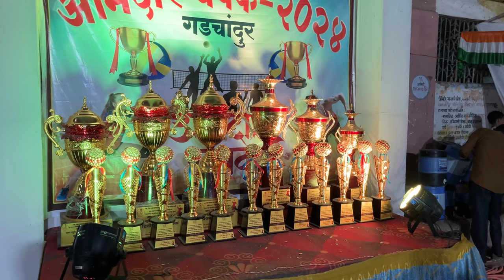Subah 4 baje final 😳| All india Volleyball Tournament,Chandrapur| Maharashtra 2024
volleyball,
volleyball match,
volleyball training,
volleyball tricks,
volleyball shorts,
volleyball 2023 live today,
volleyball game,
volleyball rules,
volleyball match girls,
volleyball girls,
volleyball video,
volleyball anime,
volleyball asian games 2023,
volleyball attack training,
volleyball ajith lal,
volleyball attack,
volleyball az,
volleyball attitude status,
volleyball anime haikyuu episode 1,
volleyball a to z azamgarh,
volleyball aata,
a volleyball match,
a volleyball game,
a volleyball day in my life,
a volleyball anime,
a volleyball song,
ajith lal volleyball,
asian volleyball championship 2023,
asian games 2023 volleyball,
avc cup 2023 women's volleyball,
volleyball best spikes,
volleyball basics,
volleyball best moments,
volleyball blocking technique,
volleyball basics for beginners,
volleyball ball,
volleyball block,
volleyball best match,
volleyball boys,
volleyball brazil vs japan,
b volleyball level,
beach volleyball,
batsuuri volleyball,
best volleyball match ever,
best volleyball moments,
best volleyball shoes,
best volleyball spikes,
brazil vs japan volleyball,
best volleyball,
brazil volleyball,
volleyball class 12 physical education,
volleyball court,
volleyball court measurement,
volleyball court drawing,
volleyball cartoon,
volleyball coaching,
volleyball court making,
volleyball commentary,
volleyball chart,
volleyball championship,
college volleyball,
college volleyball 2023,
cva volleyball live,
cev volleyball 2023,
cream line volleyball finals 2023,
champlin park volleyball,
college volleyball 2023 women's,
club volleyball,
curve serve volleyball,
cava volleyball 2023,
volleyball drawing,
volleyball drills,
volleyball defence training,
volleyball drop tricks,
volleyball defence,
volleyball drills for beginners,
volleyball dance,
volleyball drop,
volleyball dive,
volleyball defense,
denso airybees volleyball,
denso airybees volleyball live,
dolphin dive volleyball,
dsi volleyball match 2023 live,
dog playing volleyball,
darlan souza volleyball,
defalco volleyball,
dead or alive volleyball,
dt volleyball,
de cecco volleyball,
volleyball exercises,
volleyball edit,
volleyball exercises at home,
volleyball eppadi seivathu,
volleyball egg injection,
volleyball explained,
volleyball egg,
volleyball equipment,
volleyball eppadi,
volleyball epic moments,
euro volleyball 2023,
epic volleyball,
emery dupes volleyball,
elena scott volleyball,
egypt vs japan volleyball,
elina devia volleyball match,
earvin ngapeth volleyball,
egonu volleyball,
exercise to jump higher in volleyball,
england volleyball,
volleyball finger pass training,
volleyball for beginners,
volleyball finger training,
volleyball full match,
volleyball film,
volleyball finger,
volleyball final match 2023,
volleyball funny moments,
volleyball float serve,
volleyball fouls,
float serve volleyball,
fire volleyball,
Vlog
florida volleyball 2023,
fastest serve in volleyball,
fivb volleyball 2023,
female volleyball,
funny volleyball moments,
female volleyball match,
volleyball girls match,
volleyball ground size,
Sourav Joshi vlog
volleyball ground,
volleyball game android,
volleyball ground drawing,
volleyball game rules,
volleyball ground measurement,
volleyball game video,
gandaki vs police volleyball,
giba volleyball,
gretchen ho volleyball highlights,
gopro volleyball,
galkot volleyball,
gandaki pradesh volleyball,
girl volleyball games,
game volleyball,
grwm for volleyball,
gerasimova volleyball,
volleyball highlights,
volleyball history,
volleyball hand position,
volleyball how to play,
volleyball high jump,
volleyball hitting tips,
volleyball headshot,
volleyball how to spike,
volleyball hand signals,
volleyball high jump training,
how to play volleyball,
how to serve a volleyball,
how to play volleyball for beginners,
how to jump higher in volleyball,
how to jump serve in volleyball,
how to spike a volleyball,
how to dive in volleyball,
how to spike a volleyball with power,